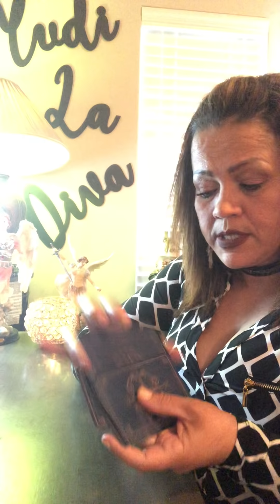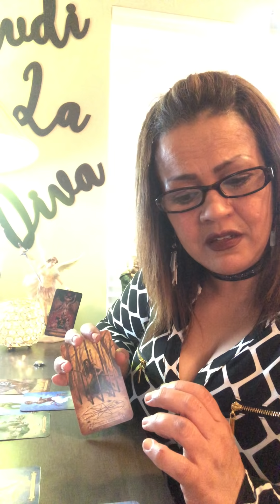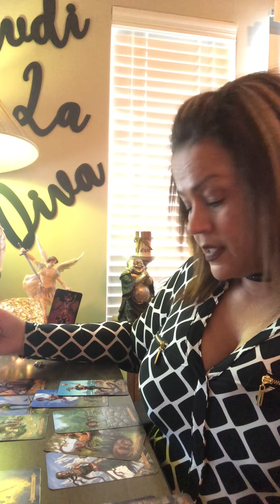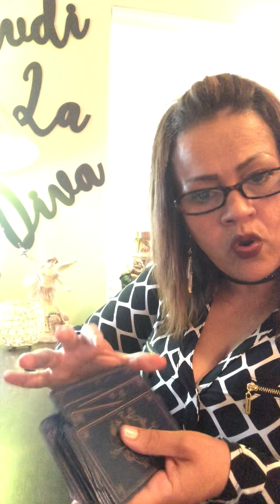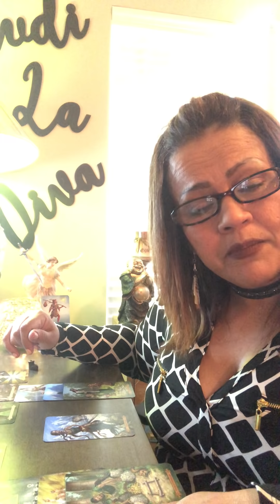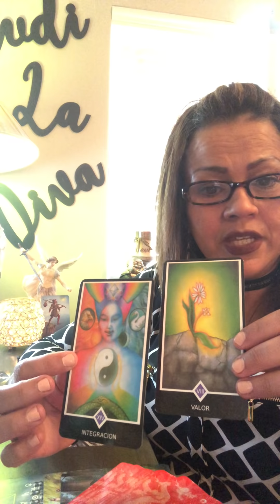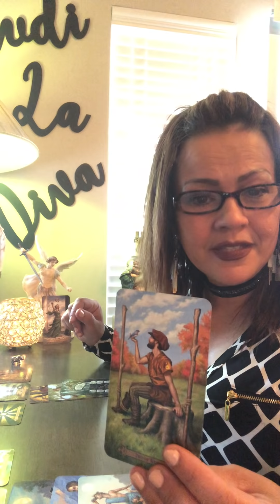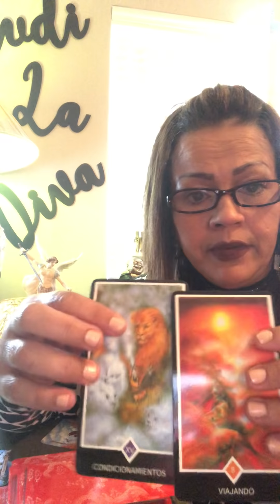QUIERO LOGRAR ESTA RELACIÓN ‼️GUÍA DIRECTAMENTE DE TUS GUÍAS Y SERES DE LUZ 🌟⚡️✨💫🌙🌍